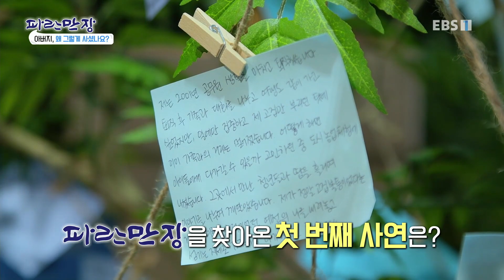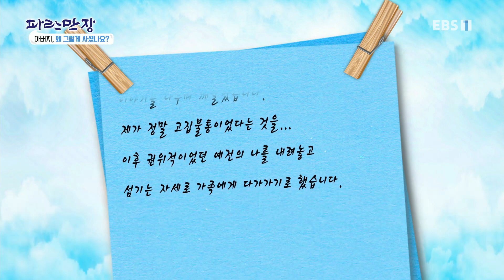EBS 인생이야기- 파란만장 - 아버지 왜 그렇게 사셨나요_#001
공식 홈페이지 아버지 왜 그렇게 사셨나요,

상처받은 아버지, 상처를 준 아버지들의 파란만장한 인생 이야기를 통해서 아버지의 의미를 생각해본다. 마음의 상처를 이겨내는 메시지를 공감하고 함께 힐링하면서 성장의 시간을 갖는다.

중년들의 고민 등 파란만장한 인생 이야기를 통해서 시청자들에게 힐링과 고찰의 시간을 제공합니다.